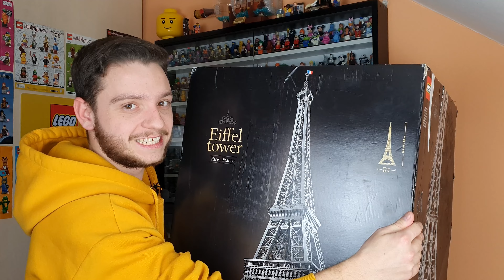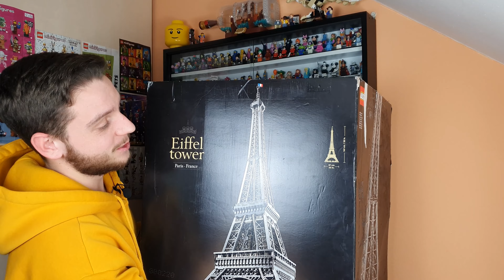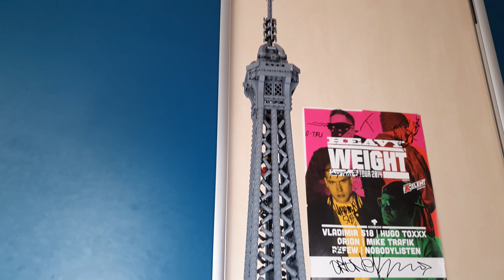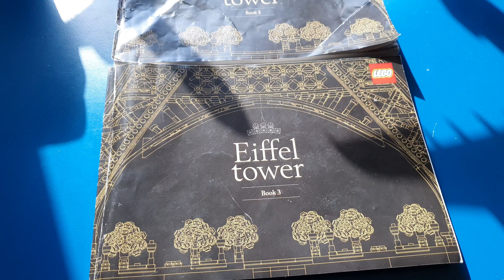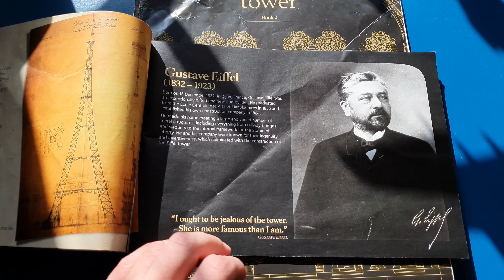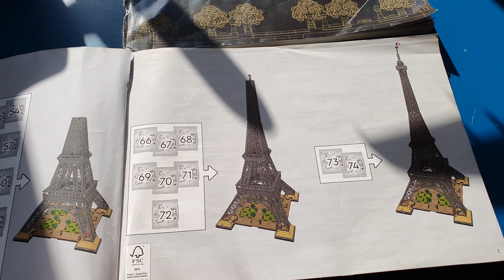LEGO RECENZE - Eiffelova věž (2. NEJVĚTŠÍ LEGO NA SVĚTĚ) | Set 10307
Gigantická LEGO Eiffelova věž která čítá 10 001 dílků a má výšku 149cm, což je oficiálně nejvyšší LEGO Set na světě a druhý největší LEGO Set na světě co se týče počtu dílků. Nádherná masivní stavba, kterou si v tomto videu detailně projdeme skrz na skrz a vše Vám ohledně ní ukážu!